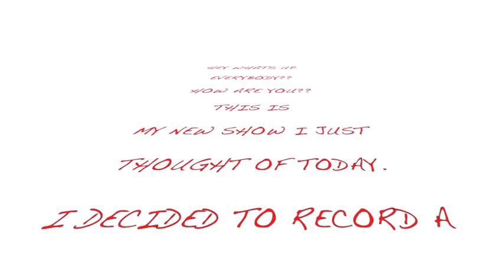drummin' ep1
my drum log